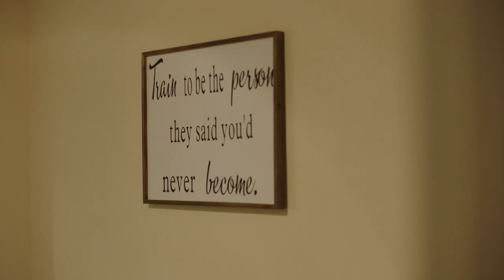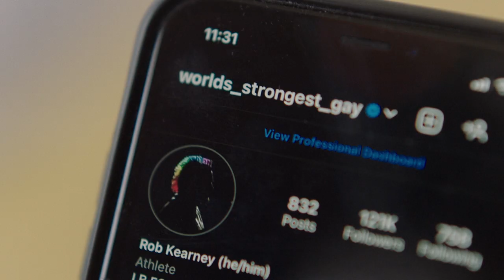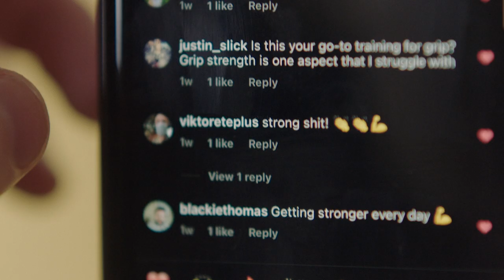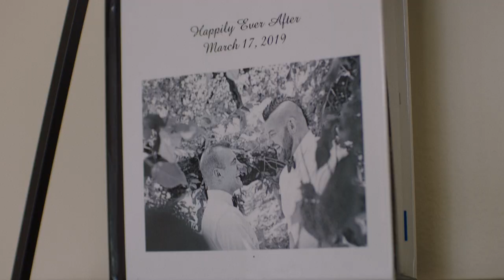Rob Kearney | aka The World's Strongest Gay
"Train to be the person they never thought you'd become". He calls himself World's Strongest Gay, we call him an absolute legend. Take a look into the world of strongman Rob Kearney and see how he got where he is today, and how focussed he is on where he's going.